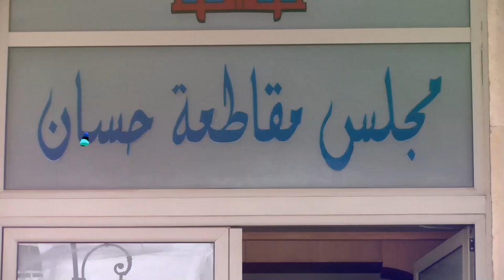رئيس مجلس مقاطعة حسان يستقبل سمو الشيخة جواهر خليفة ال خليفة ويكرمها